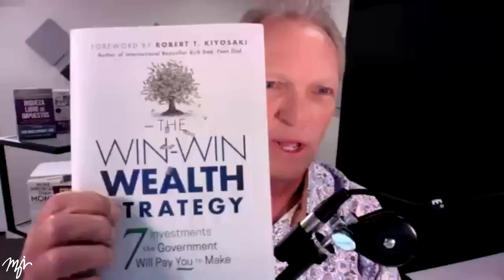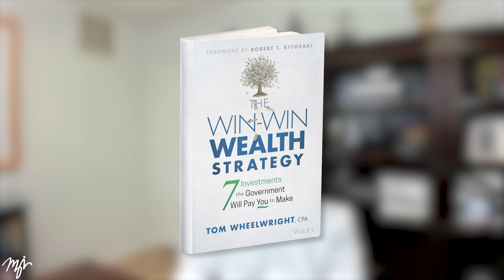Tax Free Wealth for Real Estate Syndicators | Real Estate Syndicator Live (Episode 32)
In this episode of Real Estate Syndicator LIVE, Rich Dad Advisor Tom Wheelwright joins us to talk about Tax Free Wealth for Real Estate Syndicators and the 7 Investments the Government Will Pay You to Make.  Remember, if you want to change your tax, you've got to change your facts!

Timestamps:
0:00 Intro
1:30 How to make the tax code work for you
11:25 Tom Wheelwright's Win-Win Wealth Strategy
13:57 How the government creates roadmaps for tax-free wealth
18:29 How syndicators can benefit from US tax incentives
23:05 Why the rich get taxed but the wealthy don't
26:02 How syndicators can get more tax breaks through innovation
28:03 Why a wealth strategy is more important than a tax strategy
28:27 How you can save on taxes using WealthAbility
41:00 Why CPAs are hesitant to write verification letters
45:07 How can smaller syndicators justify the high price of a CPA?
48:53 How do you know what NOT to say about your syndications?
53:09 Should you be concerned if the SEC is looking at your LinkedIn profile?
55:34 Conclusion

Your comments are important to us, please take a second and say ‘Hi’ in the comments and let me and my team know what you thought of the video … p.s. It would mean the world to me if you hit the subscribe button ;)
Known as one of the few lawyers that actually speaks English, Mauricio is one of the premier syndication attorneys in the country helping real estate syndicators raise hundreds of millions of dollars to pursue their dreams of financial independence.

Mauricio is the founder and Chairman of Premier Law Group and spends 100% of his practice on syndications for real estate investors.  With over 22 years of securities experience, Mauricio and his team specialize in Reg D exempt offerings and educates investors from around the world on how to navigate the complex world of securities laws.

Named as a one of the Top attorney under 40 by Super Lawyers magazine, Mauricio regularly shares the stage with The Real Estate Guys and the likes of Robert Kiyosaki, Ken McElroy, Brad Sumrok, Peter Schiff, and others.

An educator at heart, Mauricio regularly travels around the country speaking to real estate investors and entrepreneurs, educating them about how the syndication legal piece fits into the overall syndication puzzle.

He is also a constant on the real estate investing podcast circuit, regularly contributing to The Real Estate Guys Radio show (consistently one of the most downloaded podcast on real estate investing) where Mauricio is Robert Helms’ personal attorney.  He has also been featured on The Lifetime Cashflow through Real Estate (Rod Khleif), The Ken McElroy Podcast, and The Best Real Estate Show Ever (Joe Fairless) among countless others.